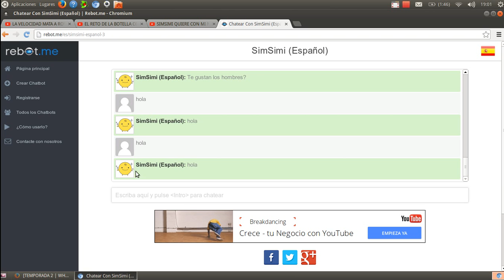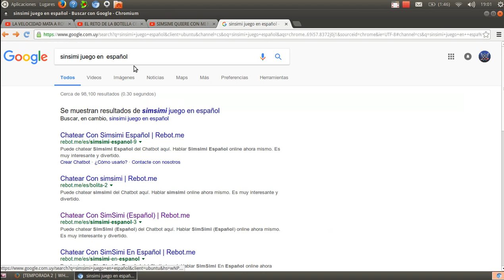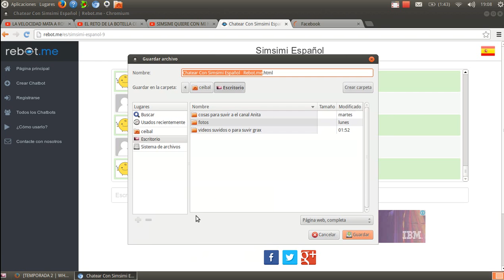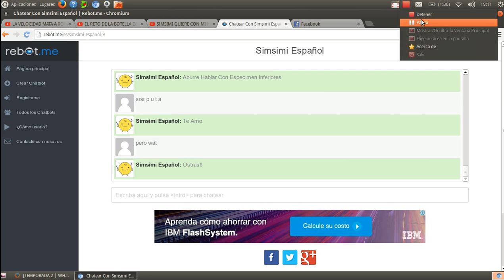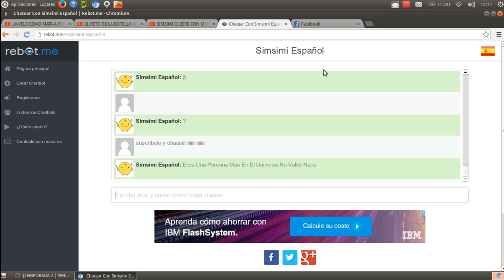jugando con simsimi en español